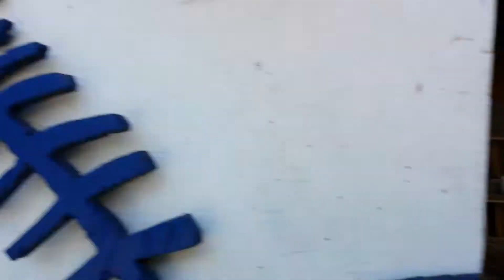Homer Cap (LOL) 1/4 CAP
One of the pigeons that Sky way Loft has been taking care of.